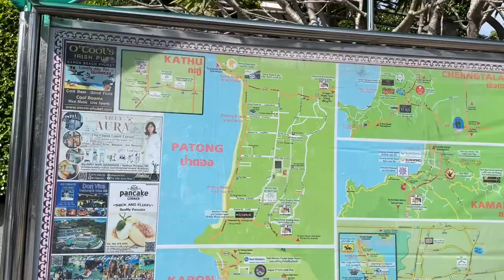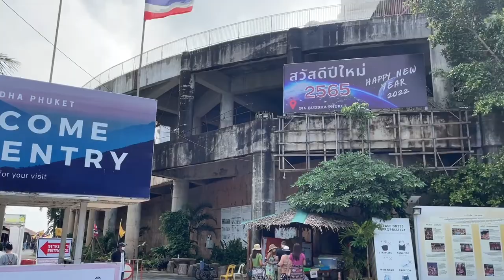Big Budha phuket and Karon View Point, Phuket | PHUKET CITY TOUR | Pakistani Boy Trip